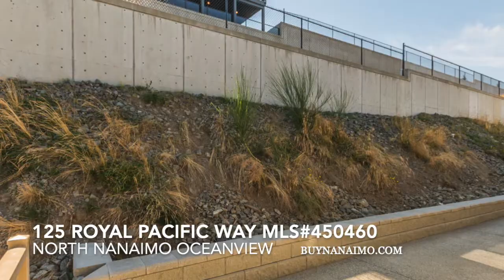IM SOLD! 125 royal pacific house for sale Nanaimo MLS® 450460 2506160998 SOLD by Mike McKillican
SOLD 125 royal pacific house for sale Nanaimo   MLS® 450460

Exceptional views from this fantastic North Nanaimo luxury home. Quartz countertops, banks of beautiful cabinetry with natural light throughout the home. Private patio off the kitchen, large solid quartz chef top island, double door pantry. High ceilings, ocean view deck and rock work gas fireplace describe the living room. True Masterbedroom with walk in closet, westin hotel inspired ensuite. Two additional bedrooms with full bathroom. The lower level has a bedroom/den at the spacious front entrance with full bathroom. Two bedroom legal authorized suite offering two entrances for family or tenant options. Suites in this area fetch 1100/month plus.

Agent MICHAEL MCKILLICAN* - Representative
Status A
ID 25755
Office Sutton Group-West Coast Realty (Nan)
Address #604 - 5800 TURNER ROAD NANAIMO V9T 6J4
Status A
ID 189
Co-Listing Agent
Agent MICHAEL GUAN* - Representative
Status A
ID 28000
Status A
ID 189